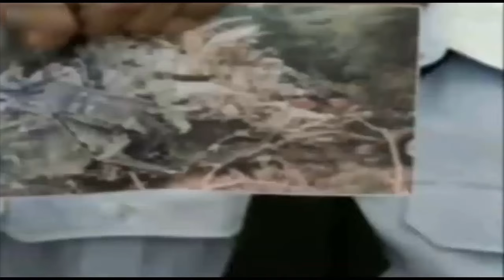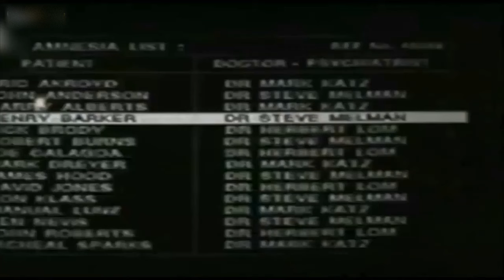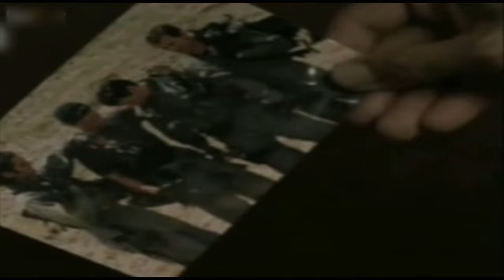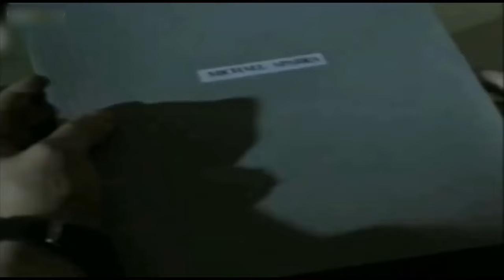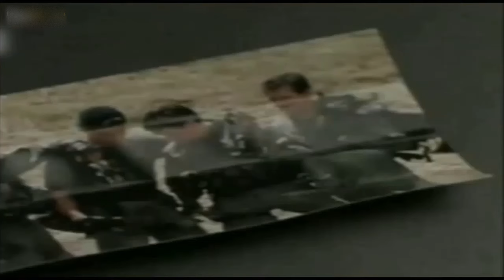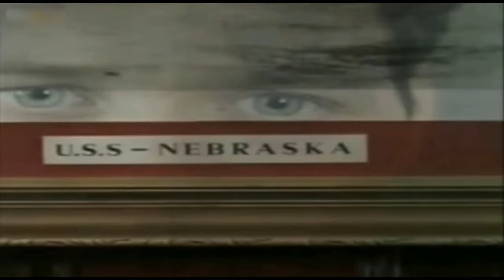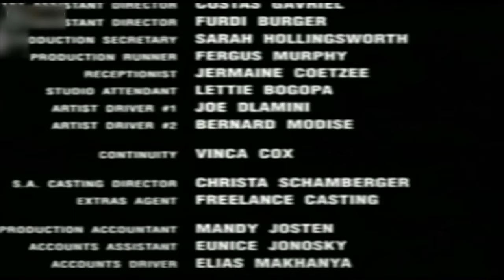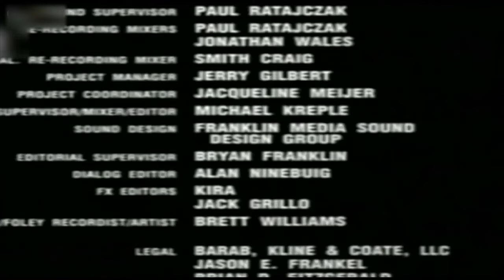Desh Drohi Superhit Full Hindi Dubbed Movie | देश द्रोही | Action Movie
Watch DeshDrohi Hollywood Action movie dubbed in hindi (Original Title: Traitor's Heart)
Starring Dale Cutts, David Sherwood, Clive Scott, Frank Notaro, Michael Stark, Gavin Hood, Bryan Genesse And Kimberley Kates.